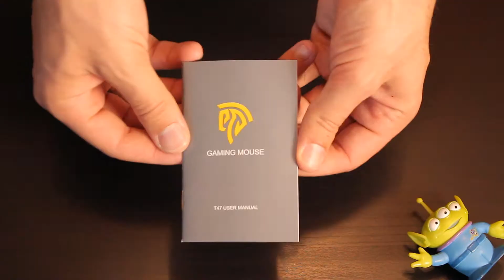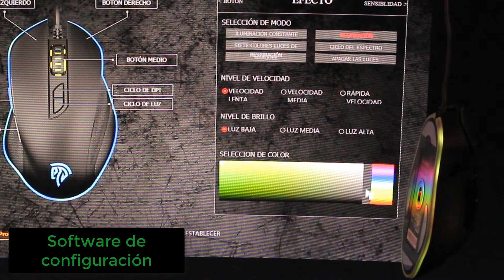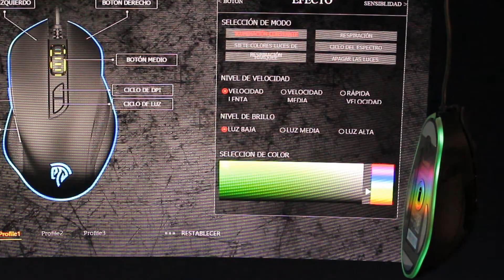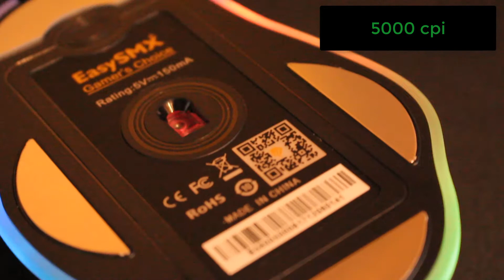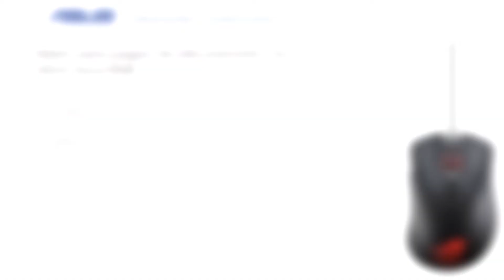RATON Gaming BARATO ¿MERECE LA PENA? Te muestro su interior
¿DONDE COMPRAR? ¿WHERE BUY?

• EasySMX T47

Buenas amigos¡

Hoy realizamos una autopsia al EasySMX T47, una review en profundidad de este ratón gamer que ademas nos toca operarlo para conocer sus secretos jejejejeje.

Un ratón que creo que puede ser el elegido de muchos de vosotros, me ha dejado bastante sorprendido pero también os cuento los puntos débiles que debéis tener en cuenta ya que a veces nos ocultan lo mas importante.

SIN VUESTRO APOYO NADA ES POSIBLE

GRACIAS¡¡¡¡